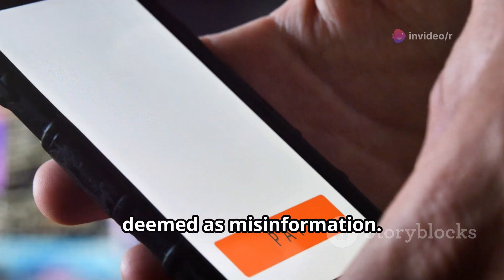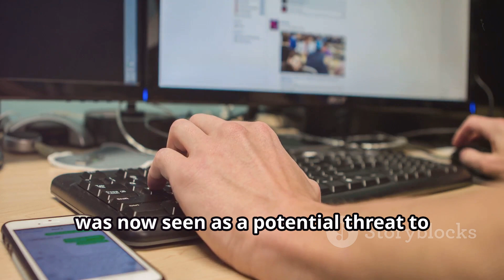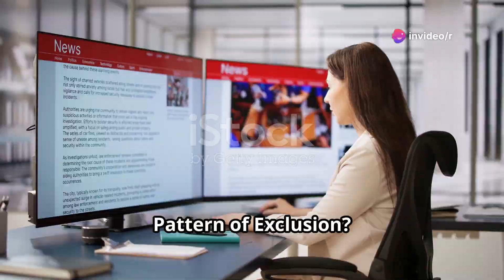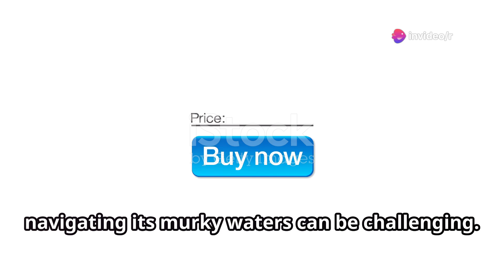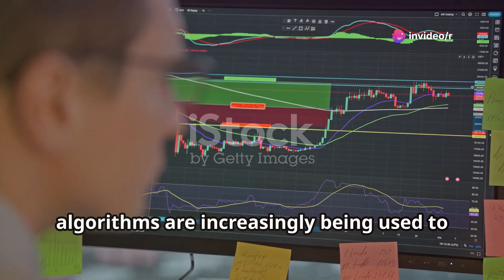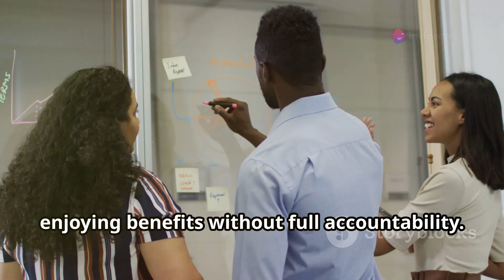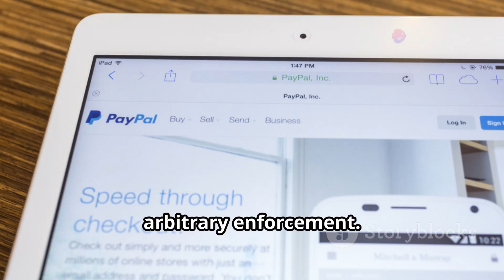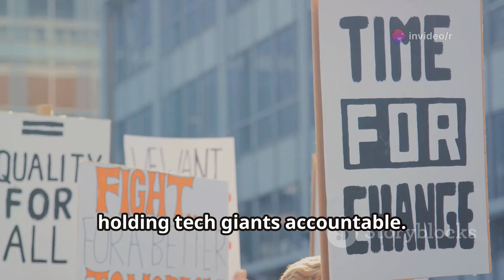Click, Pay, Censor? The Controversial World of PayPal!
This video dives deep into the world of online payments, exposing potential censorship and power abuses. Learn about the growing concerns surrounding user privacy and the impact on freedom of speech. Discover alternative payment methods and how to protect yourself in the digital age.